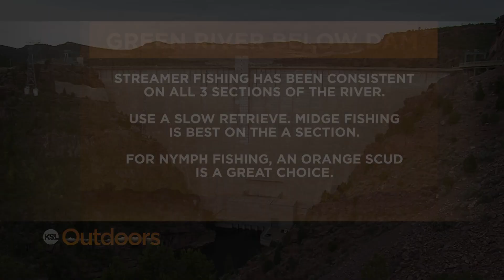Fish Tech Tip: What to Wear for Winter Fly Fishing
Curtis Christofferson layers up for winter fly fishing. What's the best way to stay warm on the river in frigid temperatures? From base layers to jackets, gloves and sock, Curtis shows what works best for him to stay warm and dry.